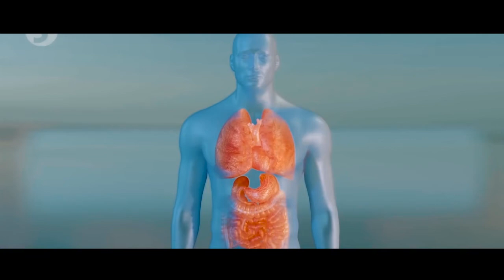BAU ARTIST UNION SONG FOR CORONA